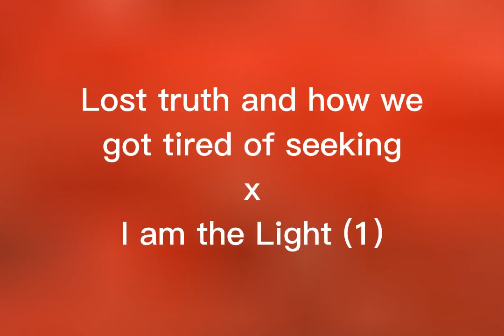Amarachi Okafor Orie Lost Truth and How we got Tired of Seeking x I am the Light